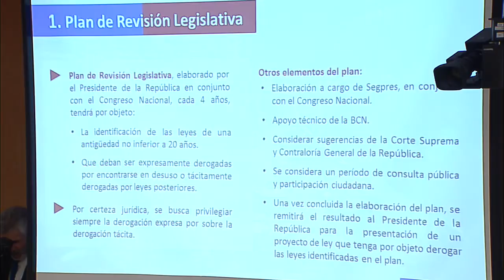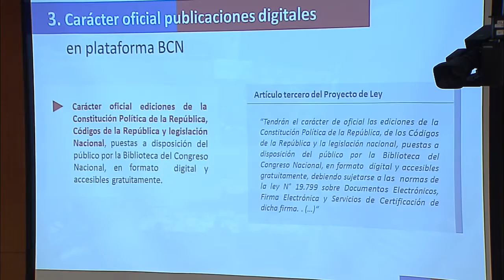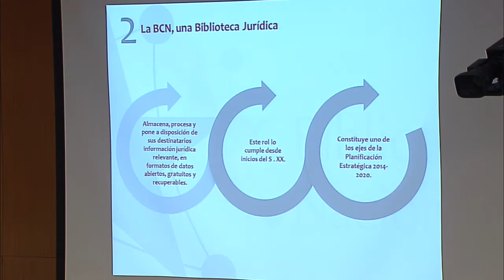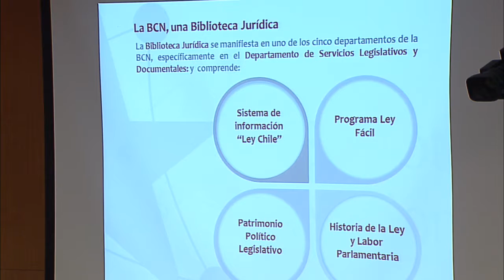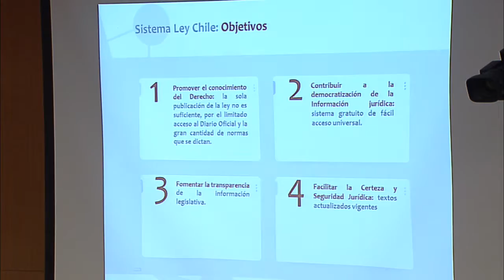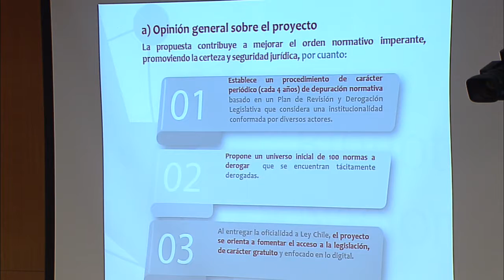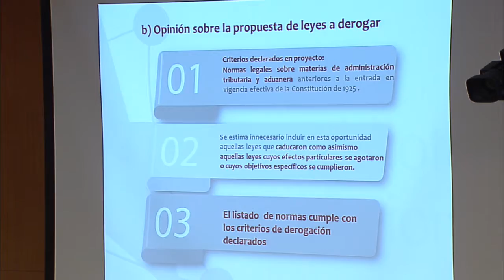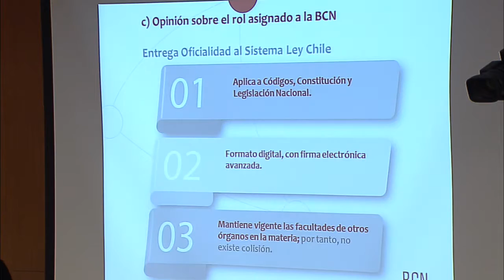Comisión de Constitución - 11 de Septiembre 2019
Sala N° 10 Jaime Guzmán, Comisiones Valparaíso
HORARIO: 10:30 a 12:00
MATERIA: 1.- ( Bol.N° 12595-07) Promueve la simplificación legislativa
2.- ( Bol.N° 10604-12) Modifica el artículo 19, número 8°, de la Carta Fundamental, en materia de protección de plantas y animales.